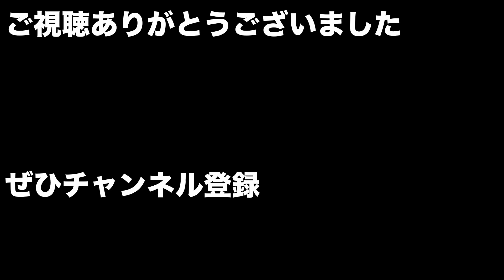【ホリエモン】3年後 ユーチューバーが国会をハックする。その理由は小中学生だった。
🟠動画説明
この動画ではホリエモンが予測するガーシー当選での可能性がわかります。
一つの話題から細かなところまで予測する内容にご注目ください。

🟠チャプター
00:00.  世界初のリモート選挙で当選
01:22.  高まるガーシーの信憑性
03:45.  変わる選挙とその理由

🟠挨拶
ホリエモンの解説で知識をインプットしてみたい方は是非
このチャンネルではホリエモンの動画をフルテロップで切り抜きしてほぼ毎日配信しております。

🟠おすすめの他の動画

2、【ノーカット】NHK党 ガーシー氏が当選 立花孝志党首と本人が会見(2022年7月11日)

3、【新宿街宣】ヒカル君＆青汁王子もガーシーの応援に駆けつけてくれました！〜三木谷氏マネーの新暴露！青汁王子が知るほんとうのガーシー！ヒカル君の立花評は！？

🟠おすすめのチャンネル内の動画
6、【ホリエモン】今話題の成田悠輔の「独立国を作ろう」をホリエモンと箕輪厚介でやったこうなる！

8、今話題の後藤達也氏についてホリエモンが教えます。

9、【成田悠輔　ホリエモン】独立国家を作ろう！高齢者は切腹せよ！IT産業の失敗！日本の政治！Web3.0の今後！なんでも教えます！

10、【森岡毅】沖縄を南国リゾート地へホリエモンと考える観光事業を考える。ダイジェスト版